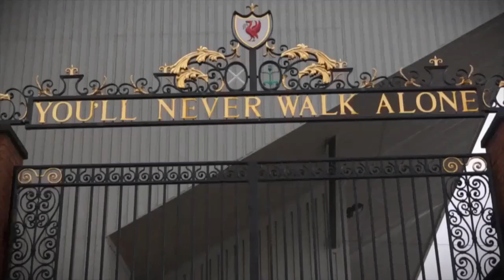Benteke vs Rubin Kazan